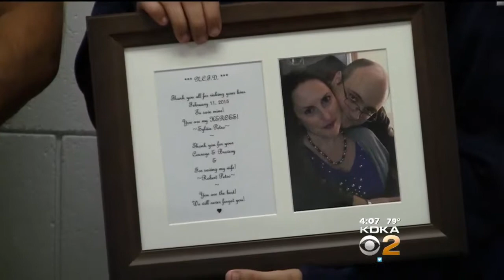New Castle Woman Thanks Firefighters Who Saved Her Life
A Lawrence County woman is alive today, thanks to some brave firefighters; KDKA's Sarah Arbogast reports. FULL STORY